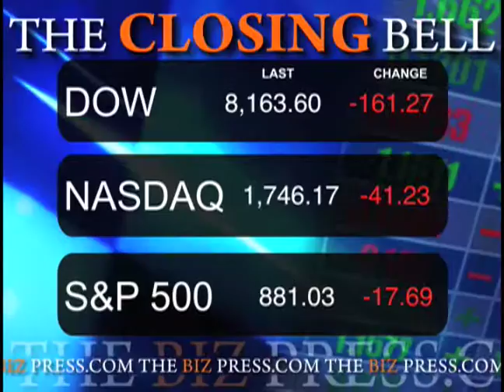July 7 Biz Minute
Automotive parts supplier Lear Corp. filed for bankruptcy protection today after receiving support to reorganize its struggling business. The maker of vehicle seats and electronics missed an interest payment on its bond debt last week and then revealed its intention to seek bankruptcy protection from its creditors.
   According to data released today by the American Bankers Association, consumer loan delinquencies edged up to another record high in the first quarter. A continued rise in unemployment has been the main culprit for the continued rise in delinquencies, the trade association said...people lose their jobs, they can't pay their bills.
   The IRS has temporarily stopped collecting penalties from some small businesses that have been hit with big fines. The fines, which can reach $300,000 a year, were an unintended consequence of a 2004 law aimed at big corporations using shelters to avoid taxes. Lawmakers asked the IRS last month to suspend collections while they work to change the law.
   Today General Motors  asked a federal bankruptcy court  for permission to drop 38 U.S. dealers who have rejected the automaker's offer of a payout to wind down their operations. GM has used its bankruptcy process to slash dealerships and retail franchise obligations it says have cost it about $2 billion annually to support.
   Struggling NextWave Wireless has sold a 35 percent stake in its PacketVideo subsidiary for $45 million to NTT DoCoMo, a major provider of wireless phone service in Japan.  PacketVideo, based in San Diego, makes software for delivering streaming video and music to mobile phones and other devices.